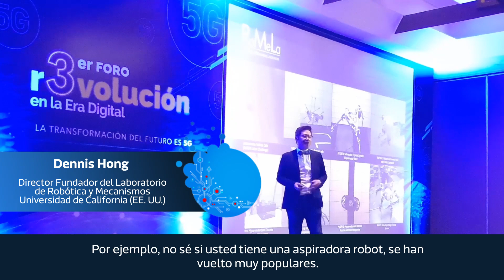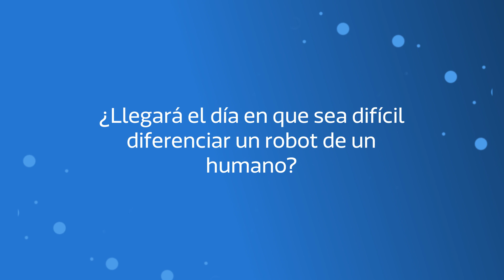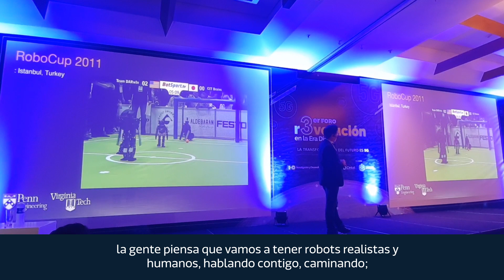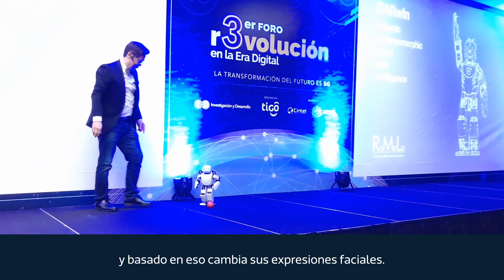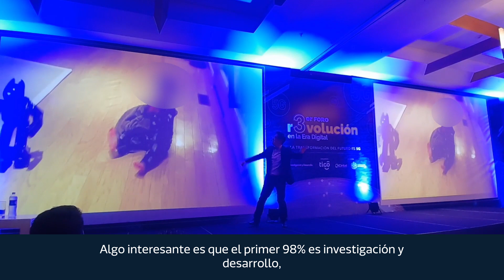EntrevistaTIC con Dennis Hong, 'el Da Vinci de los robots'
El experto en robótica de la Universidad de California en Los Angeles dio una charla muy amena durante la tercera edición del foro 'Revolución en la era digital', organizado por Tigo con el apoyo de Cintel y la Universidad Javeriana. También habló con Impacto TIC sobre su trabajo en el Laboratorio de Robótica y Mecanismos del Departamento de Ingeniería Mecánica y Aeroespacial de UCLA; sobre sus creaciones, el futuro de la robótica y algunos temas que a su juicio se quedarán en la ciencia ficción... todo eso, antes de irse a bailar.